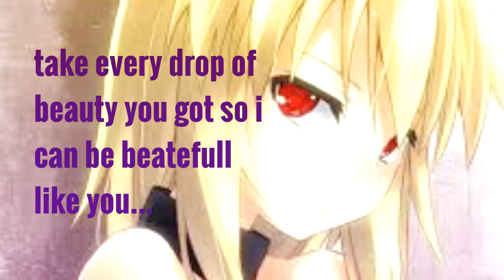sasusaku movie huntsman part 24&25